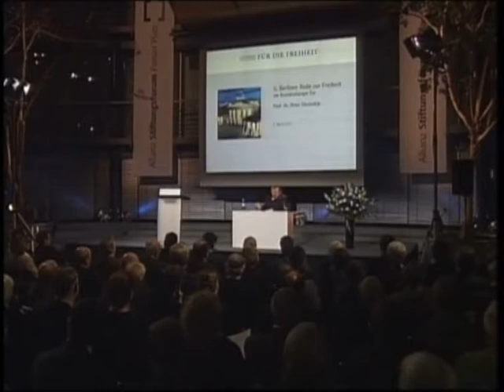Peter Sloterdijk - 5. Berliner Rede zur Freiheit 2/3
6. April 2011: Peter Sloterdijk hält auf Einladung der Friedrich-Naumann-Stiftung für die Freiheit die 5. Berliner Rede zur Freiheit am Brandenburger Tor. Der Titel: "Stress und Freiheit". (Teil 2/3)